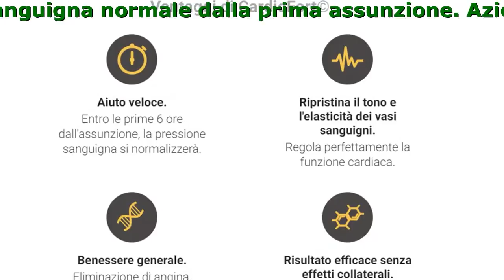CardioFort Prezzo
CardioFort: pressione sanguigna normale dalla prima assunzione. Azione prolungata.
Attacca la causa della malattia, riducendo a zero il rischio di ictus e infarto.

- Ripristina il tono e l'elasticità dei vasi sanguigni in un solo corso.
- Normalizza la pressione sanguigna nel giro delle prime 6 ore grazie ai bioflavonoidi.
- Sicuro per qualsiasi età. Efficace nelle fasi I, II e III dell'ipertensione.

CardioFort elimina le 5 cause principali dell'ipertensione

- Le tossine nei vasi sanguigni
CardioFort migliora la funzione cardiaca, pulisce i vasi sanguigni dalle tossine grazie ai bioflavonoidi derivati dal caffè verde e dal biancospino.
- Sovrappeso
CardioForte stimola la perdita di peso, il metabolismo e la funzione renale grazie all'estratto di melissa.
- Riduzione dei livelli di zucchero nel sangue
CardioFort abbassa i livelli di zucchero nel sangue, prevenendo lo sviluppo del diabete, grazie agli estratti di origano ed equiseto.
- Sistema nervoso sovraccarico (stress, insonnia, ecc. )
CardioFort allevia l'ansia grazie al suo contenuto di radice di valeriana e leonurus cardiaca.
- Vene varicose e trombosi
CardioFort migliora la circolazione del sangue, dissolve i coaguli di sangue e rafforza le pareti dei vasi sanguigni grazie al contenuto di concentrati di luppolo (Humulus lupulus).

Vantaggi

- Risultato efficace senza effetti collaterali.
Le cellule vegetali corrispondono pienamente alle cellule umane
- Ripristina il tono e l'elasticità dei vasi sanguigni.
Regola perfettamente la funzione cardiaca.
- Benessere generale.
Eliminazione di angina, aritmia, nevrosi, miglioramento della memoria, ripristino della voce e del movimento dopo gli ictus.
- Aiuto veloce.
Entro le prime 6 ore dall'assunzione, la pressione sanguigna si normalizzerà.

Commentari di persone che hanno apprezzato gli effetti

Ho 51 anni. Mi è stata diagnosticata l'ipertensione nella nostra clinica 3 anni fa. Sei mesi fa, a giudicare da tutti i segni, ho avuto un micro-infarto. In quel momento mi spaventai, naturalmente, ma rifiutai immediatamente di prendere le pillole che mi erano state prescritte. Fortunatamente, per caso ho incontrato una vecchia conoscenza che mi ha raccomandato CardioFort. Ora, come potete immaginare, non ho nessuna problema. La mia pressione sanguigna è normale, sono sano come un bue!
Leonardo, 51 anni, Rimini